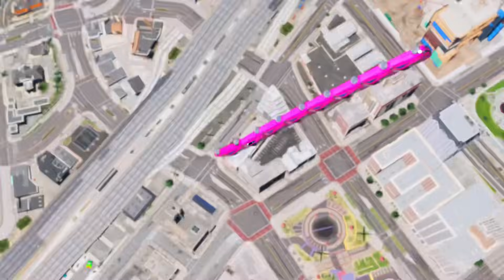GTA 5 : Shinchan and Franklin Steals world’s longest Flying Car In GTA 5 (GTA 5 MODS )